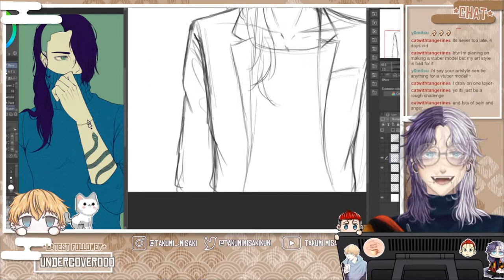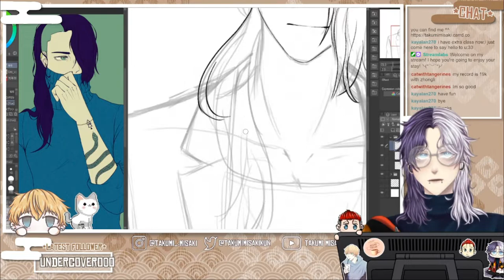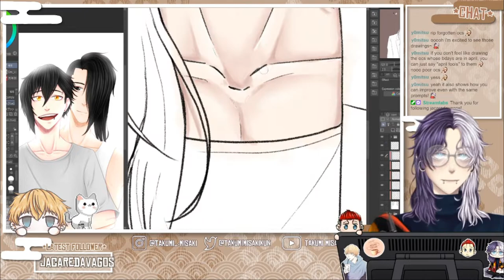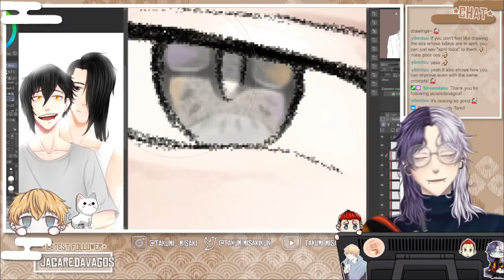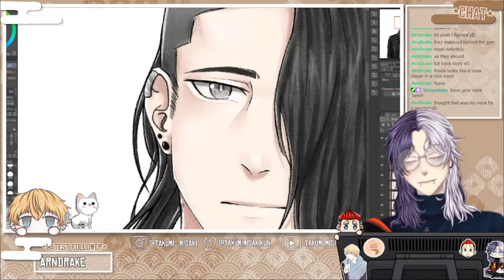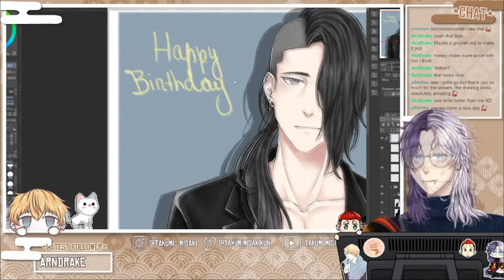[SPEEDART] - Usami Hiroki (OC)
I'm sorry I wasn't able to edit and post a video last week, I was sick. ;-;
Another drawing of one of my B'day children. uwu
This year I decided to draw all my OCs on their B'day so you can expect a lot of speedpaints of my OCs ^^
Who don't follow on my instagram didn't saw all my OCs so at least thanks to These B'day drawings you will see all my babies. uwu
My OCs - Usami Hiroki